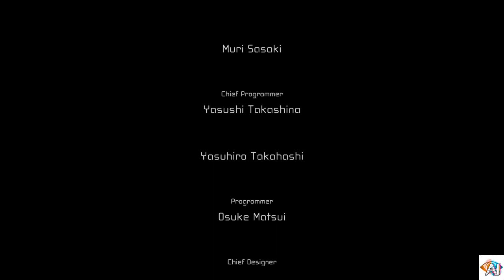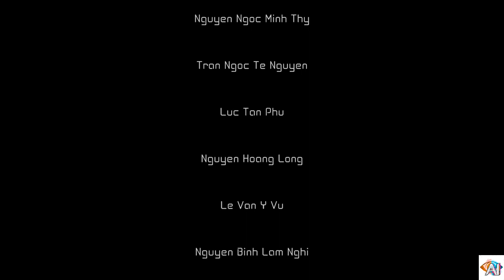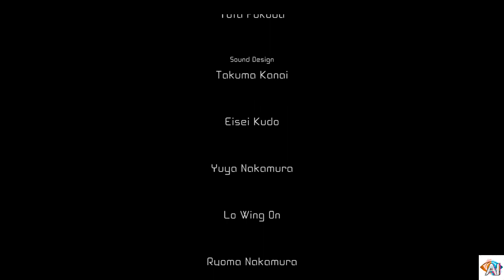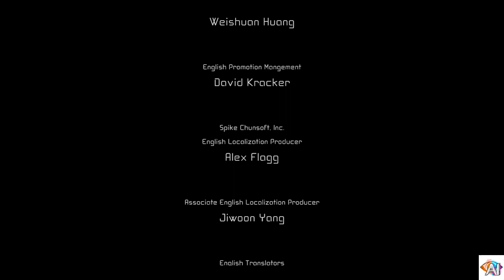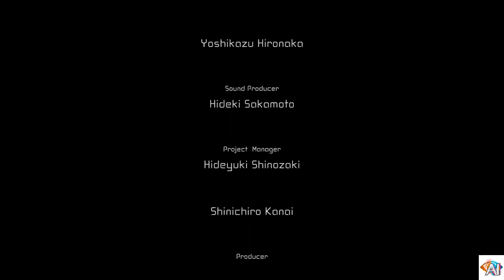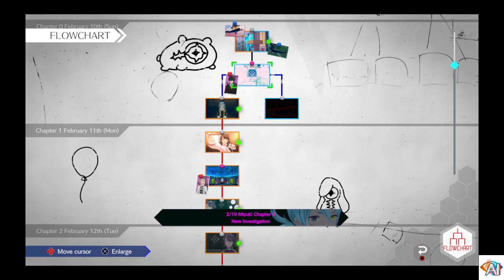AI: THE SOMNIUM FILES - nirvanA Initiative 28: end one and new branch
so i don't have enough to make the full thing i decide we should go down the other path that was one the same thing and see where it leads us.